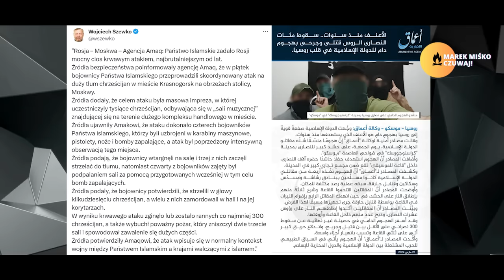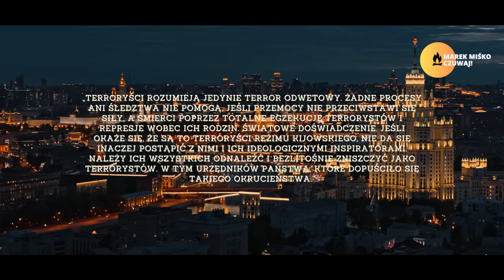Zamach w Moskwie. Miśko: Nie ma znaczenia "kto", liczy się pretekst.